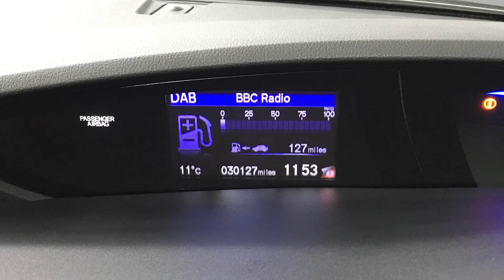2015 Honda Civic 1.8 i-VTEC SE Plus | Hampshire Car Sales Portsmouth